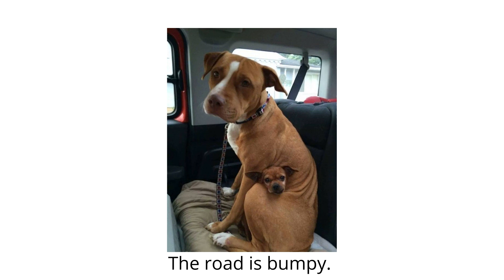Life is a bumpy ride